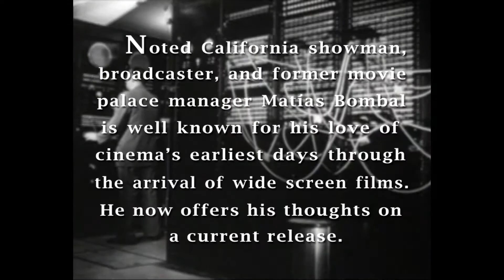Love and Mercy - Review - Matías Bombal's Hollywood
Matías Bombal offers his review of:
Loinsgate/Roadside Attractions "Love and Mercy"

The clips from Loinsgate/Roadside Attractions "Love and Mercy" entitled "General" seen in this review is used with permission of the copyright holder by license granted "Matías Bombal's Hollywood" via agreement with EPK.TV, supplier of clips to media for the purpose of review, promotion and publicity. From "exhibit a" of that agreement:

LIONS GATE FILMS

Material contained in this tape is copyrighted and owned Lions Gate Inc. and may be used only for reviews, interviews or similar customary promotional purposes before and during the initial theatrical distribution of the depicted motion picture in the U.S or Canada.

Music contained in the material is not licensed for the internet, online use or for international markets (i.e., outside of U.S. and Canada).

Attribution must be given as follows: Lions Gate Films Inc. No other uses are permitted without prior written consent of the owner. Use of the material in violation of the foregoing may result in civil and/or criminal penalties.